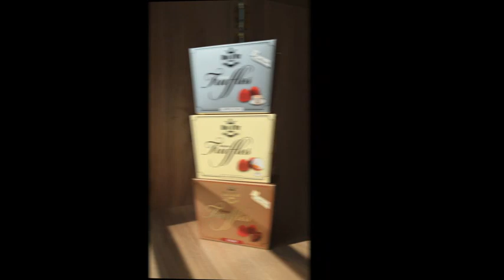2015 Swiss national day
2015/08/01 The Swiss National Day!
Let's celebrate with Rudolf Braun 1899!
Weinmarkt 11, Lucerne, Switzerland